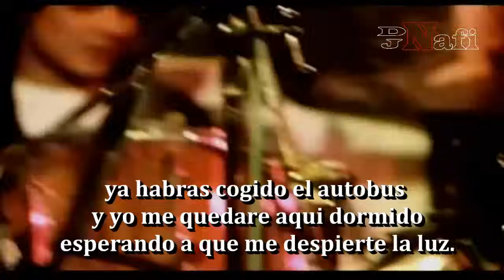En mi coche - Hombre G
En mi coche - Hombre G Con Letra
Una de las mejores canciones de esta banda española